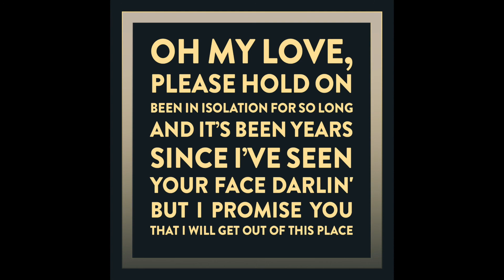David Luning "Royalty" Lyrics "Nashville" on CMT #522 #2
As heard in episode #522 of "Nashville" on CMT 8/10/17

Music and lyrics written by David Luning. ASCAP